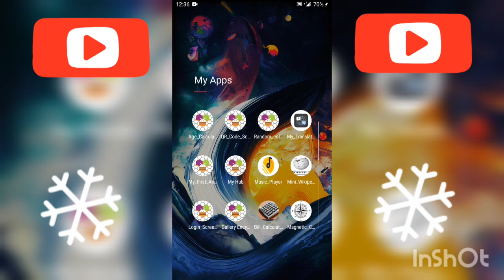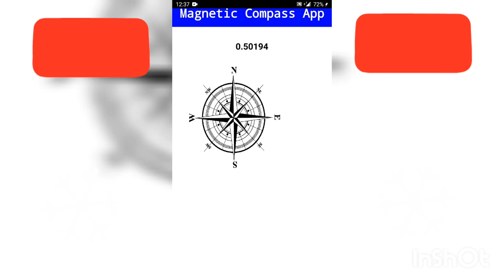I Made A Magnetic Compass App